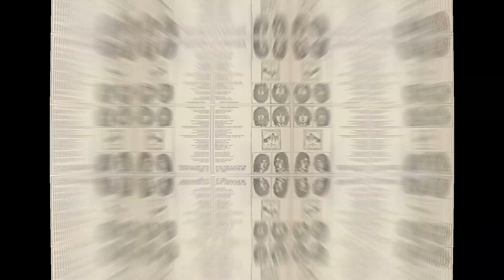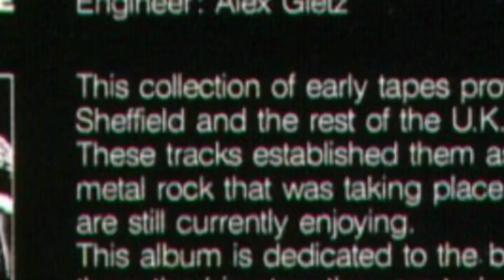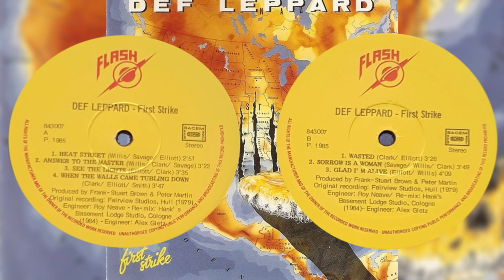The Most Controversial Def Leppard Album You've Never Heard Of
First Strike is an unofficial compilation LP released in 1985. This album was released by previous Def Leppard management trying to cash in on the success of Pyromania. The release contains 7 tracks, 4 of which were previously released on their first major label album "On Through Night", the remaining tracks were all from their early demos.

These are the only recordings with their original drummer, Tony Kenning. Tony Kenning had prepared 3 songs to be recorded on The Def Leppard E.P. in November 1978.  Following the abrupt departure of Kenning, Def Leppard hired Frank Noon from "The Next Band" to step in on drum duties for the recording of the EP, which was released in January 1979. The EP spawned the single "Getcha Rocks Off" which began to receive airplay in the UK.

The first and last song on FIRST STRIKE "Heat Street" and "Glad I'm Alive", along with the third song "See the Lights' have never been released anywhere else.

The exclusive home of Crash Course Metal DVD's. Don't miss out on the headbanging action! Visit us today!

Browse our vast collection, from the latest movie releases to the trendiest fashion must-haves.

That's right – buy one, get one at half price! But act fast, because this exclusive offer won't last forever!